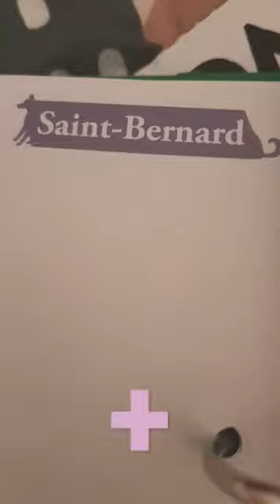Saint-Brernard + Terre Neuve = Leonberg